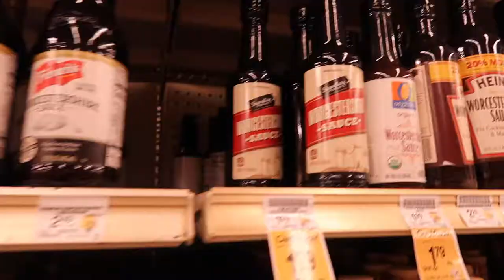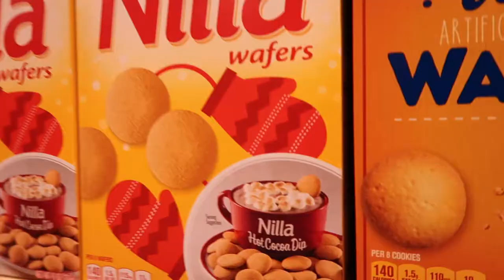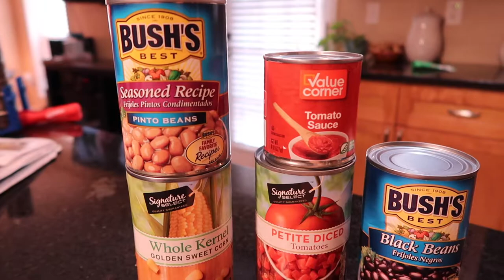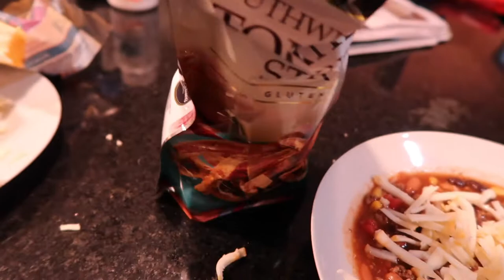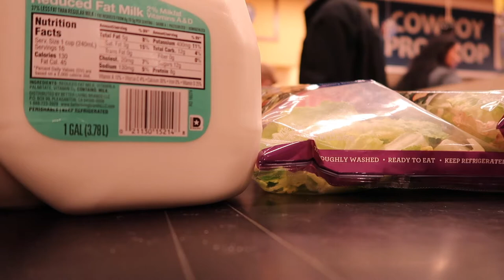Easy Taco Soup Recipe | Our Gray House Vlogs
1 year ago →
2 years ago →
3 years ago →

📷 Equipment used:
Iphone 6+